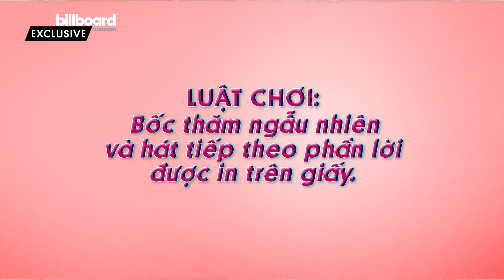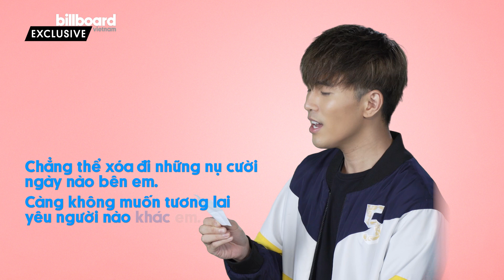Tại sao Will luôn miệng nói xin lỗi Mỹ Tâm và Bích Phương thế này?| Mini Game | Billboard Việt Nam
HỆ THỐNG TRÍ NHỚ LIÊN TỤC GẶP TRỤC TRẶC, WILL QUYẾT ĐỊNH CHỈ HÁT BÀI “ANH NGẢ BÉ NÂNG”

Nam ca sĩ Will có vẻ hào hứng khi thuận lợi vượt qua những câu đầu tiên trong thử thách của Billboard Việt Nam, nhưng càng về sau thì chính Will phải tự nhận ”hệ thống trí nhớ của mình đang gặp một số trục trặc”. Nói thế chắc bạn cũng hiểu được anh chàng đã “chật vật” như thế nào với trí nhớ có phần "não cá vàng" của mình rồi đấy. Thậm chí “ức chế” quá, Will còn quyết định sẽ chỉ hát nếu tên ca khúc là “Anh Ngả Bé Nâng”.